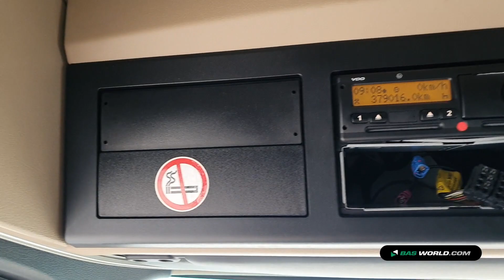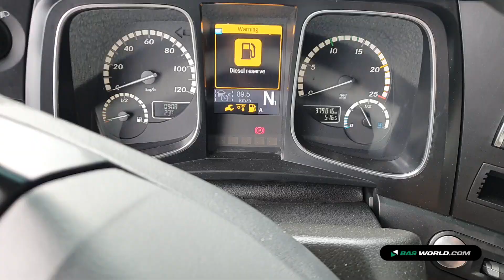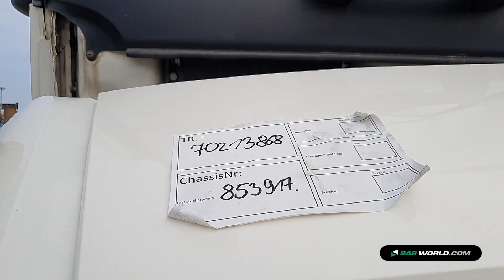70213868 Mercedes Actros